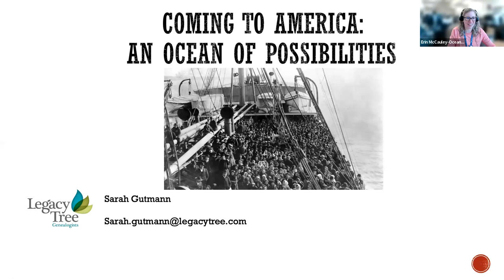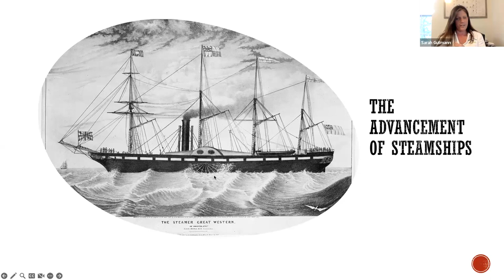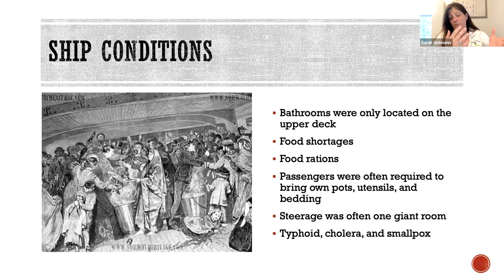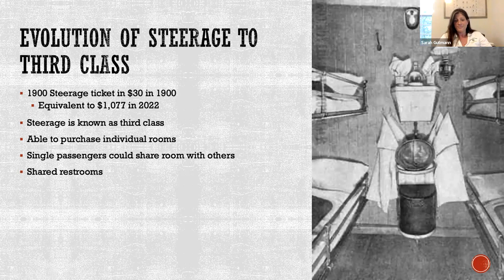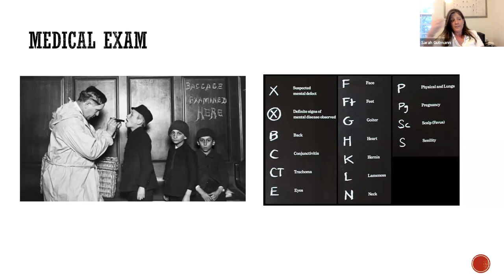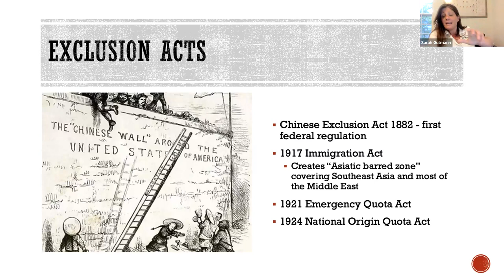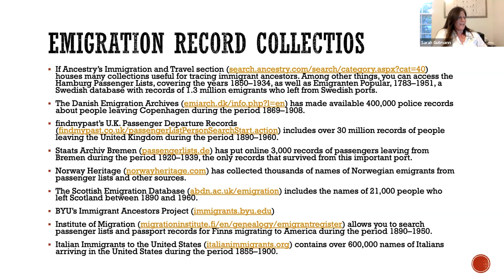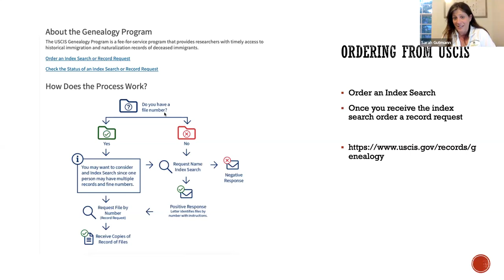Genealogy Club Presents: Your Immigrant Ancestor’s Experience: An Ocean of Possibilities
Your Immigrant Ancestor’s Experience: An Ocean of Possibilities

With guest speaker Genealogist, Sarah Gutmann, The Family Tree Climber

In the mid 1850s to the late 1910s, our European immigrant ancestors flooded the shore of America with hope in their hearts and nothing in their pockets. Learn about what the trip across the ocean was like and what they likely experienced once they stepped onto American soil. Find out where to find, and how to examine ship passenger lists, naturalization records, and other documents to gain a greater insight into the lives of your immigrant ancestors